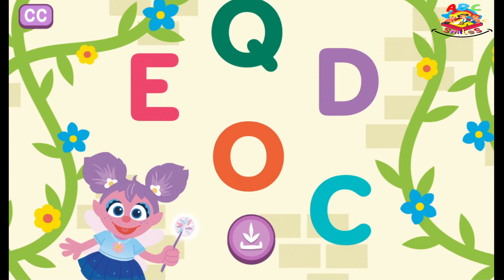Sesame Street - Abby's Letter Garden (Gameplay)